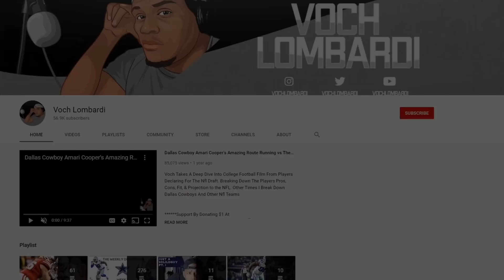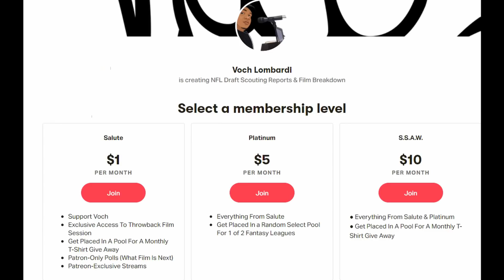I Apologize To Micah Parsons || The Cowboys Aren't Playing Anybody?? || A Lesson In Every Bar || 70K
Premium Beat
License this Music:
Shanghai Sunset
By Chill Study